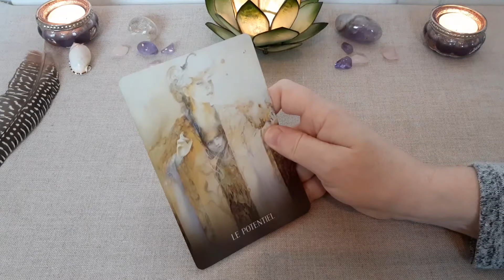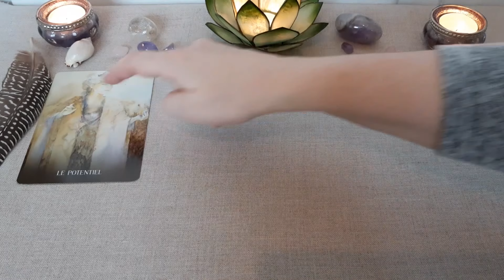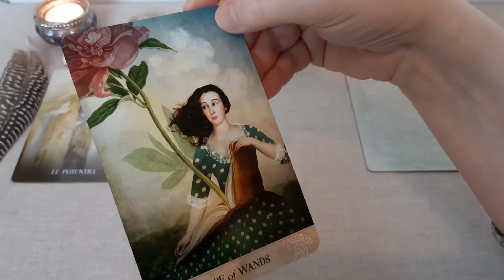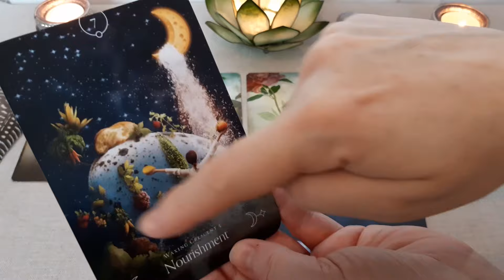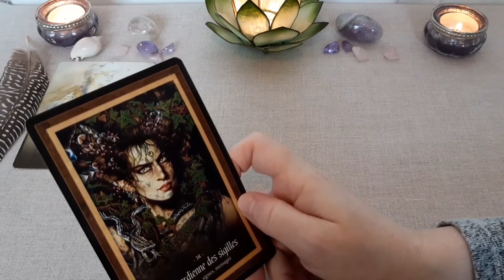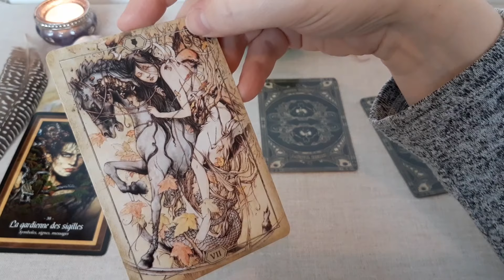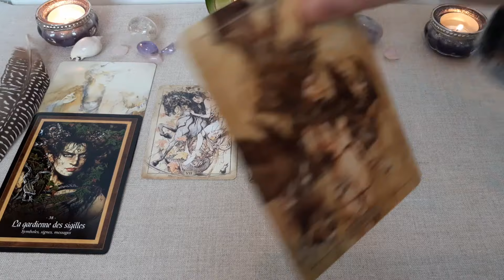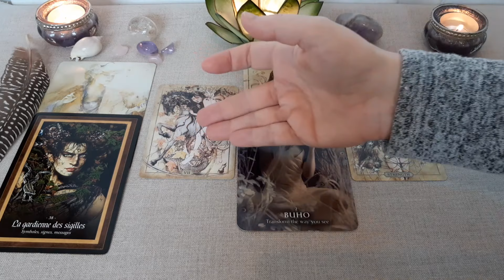GENERALES et SENTIMENTALES - Energies semaine du 4 mai 2021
Tirage général et sentimental des énergies pour la semaine du 4 mai 2021.

Les tarots et oracles utilisés  :
. Les Esprits de la Forêt de Lucy Cavendish
. Tarot of Mystical Moments de Catrin Welz-Stein
. L'oracle de la Terre Sacrée de Toni Carmine Salerno
. Lunologie de Jasmin Boland
. Hush Tarot de Jeremy Hush
. Queen of the Moon de Stacey Demarco
. Magyk of You de Fiona Horne